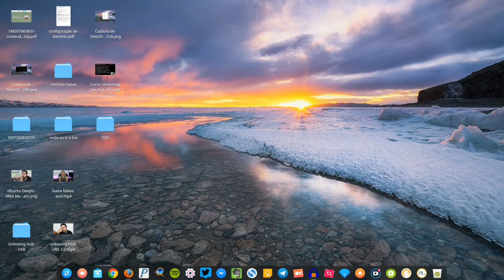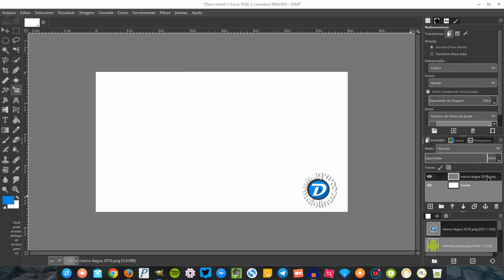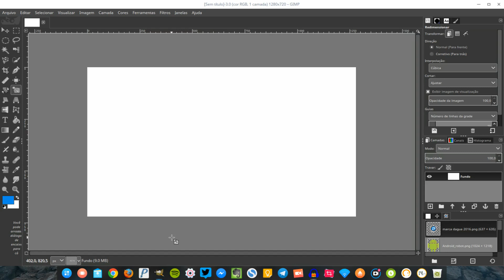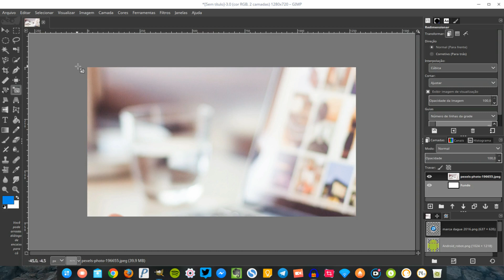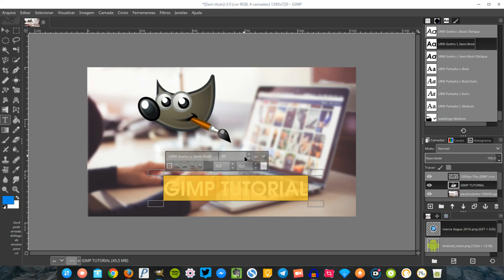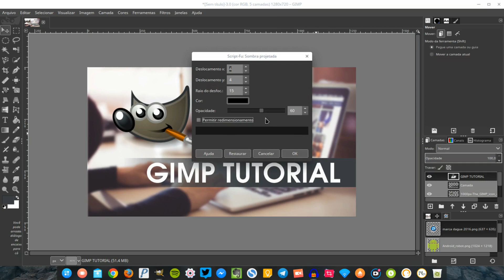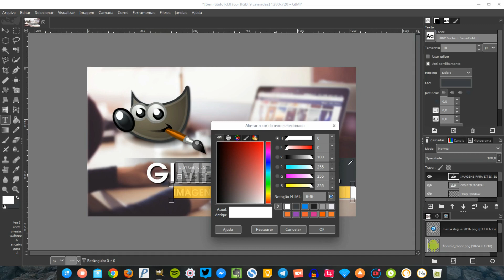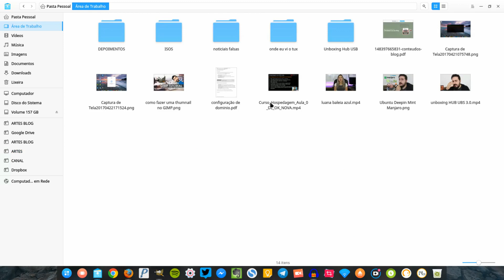ARTES PARA SITES, BLOGS E YOUTUBE NO GIMP - COMO EU FAÇO AS MINHAS?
No vídeo de hoje você verá como eu faça normalmente as artes utilizadas no blog Diolinux e aqui no canal utilizando o GIMP.  A ideia é mostrar como é possível criar projetos profissionais sem precisar depender do Photoshop para tudo, quem sabe assim você economiza ou sai da ilegalidade.